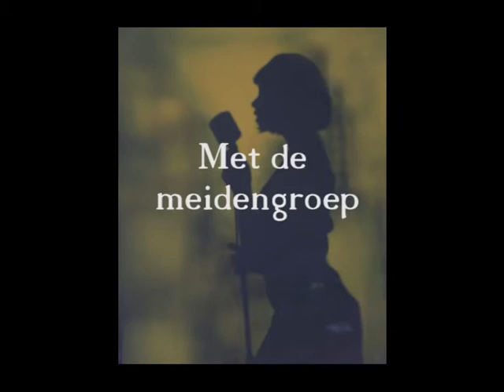CD opname Merels verjaardag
Zaterdag 26 oktober 2013 het laatste kinderfeestje (volgend jaar een volwassen disco) van Merel:
Met 8 (beginnende puber) meiden de muziekstudio RED-D RECORDING (Breda) in om een cd te maken.
Ik bespaar jullie de discussies die ze hadden met de geluidstechnicus.
Maar wel heel, heel, heel veel respect voor die geluidstechnicus, met zijn eindeloze geduld.
Het was een geweldige middag en het is een prachtige cd geworden.
Hier wat foto impressies en één nummer van de cd...